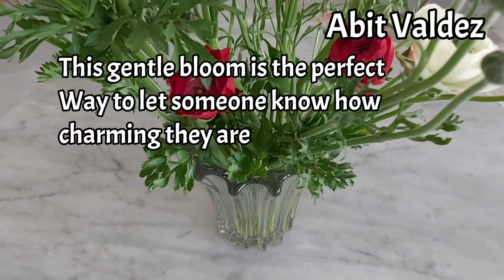Persian Buttercup Ranunculus Fesh flower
Abit Valdez